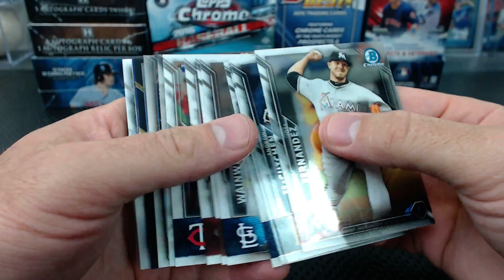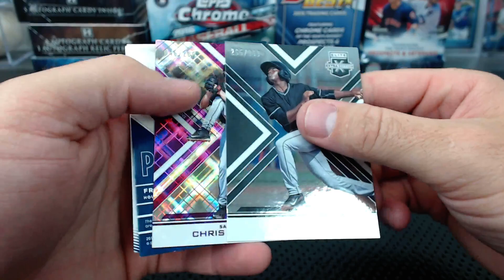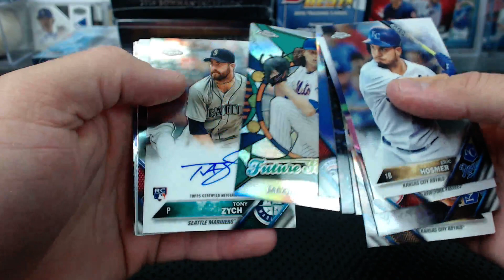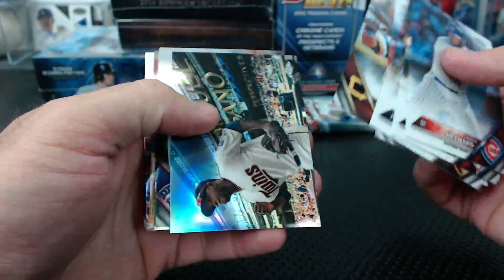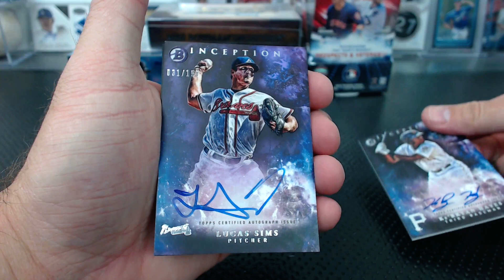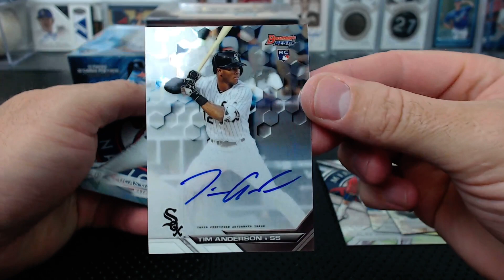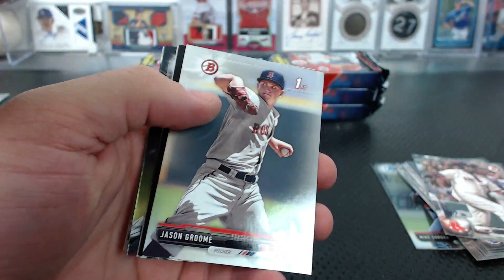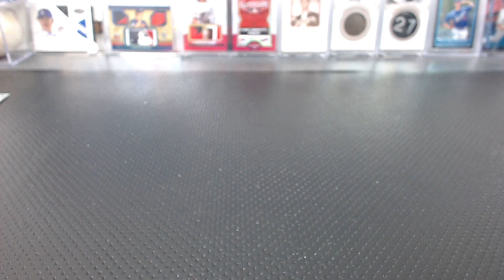2015-17 8 Box 41+ Hits Rookies and Prospects Value Mixer #28